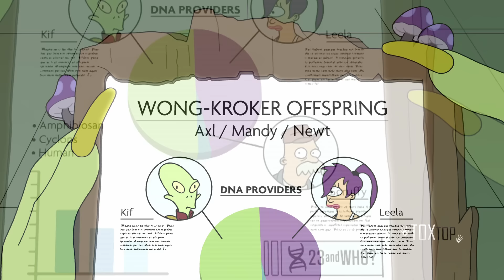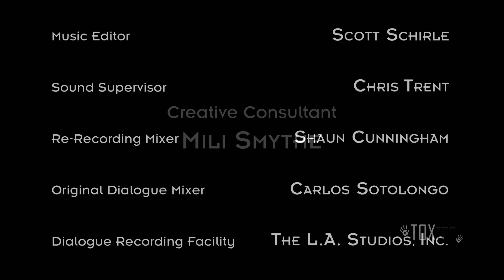Futurama: Temporada 11 (Nueva Temporada) | Los Mejores Episodios de la Temporada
En este video te resumiré la temporada 11 de Futurama, los mejores episodios de la temporada resumidos en 1 solo video.